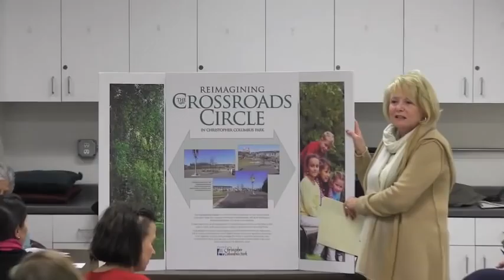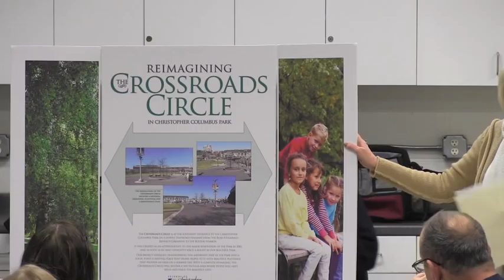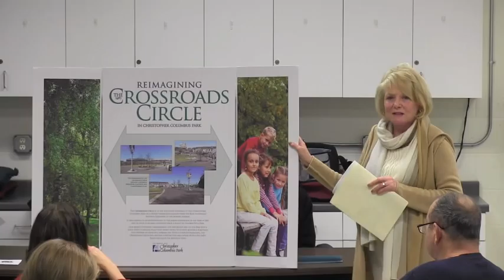2013 01 | FOCCP Crossroads Circle Project at NEWRA